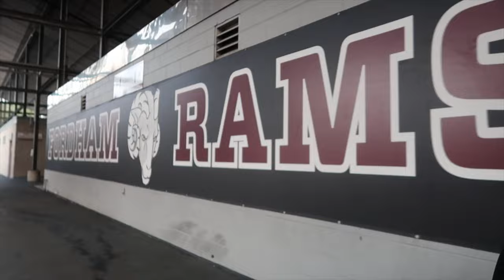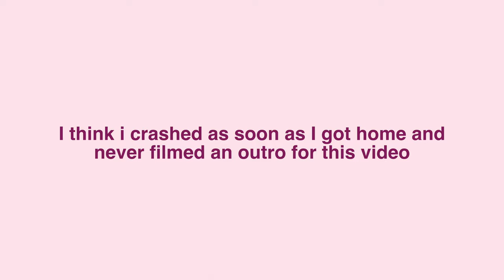FORDHAM UNIVERSITY HOMECOMING WEEKEND 2022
IM BAAAAAAACK!!!

I am finally back with the vlogs! I needed a little break to remind myself that I want to capture senior year to its fullest. We have a boatload of videos coming up and I simply can't wait to share! Enjoy this homecoming weekend vlog in the meantime! LOVE YALLLLL!

FAQ!
what grade are you in? college senior
what are you majoring in? communications & marketing at the gabelli school of business

FREE STUFF:
uber eats: laurend15568ui
postmates: 1KXXUA
curb: 88J461